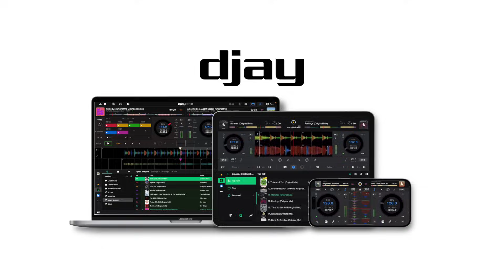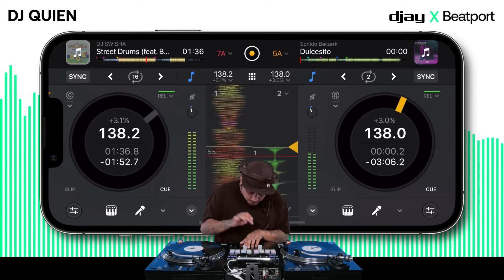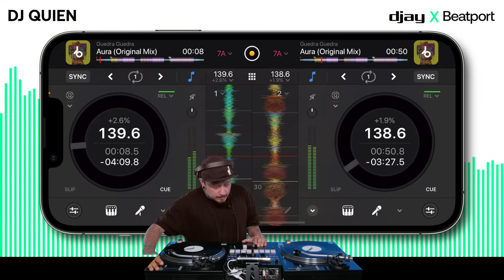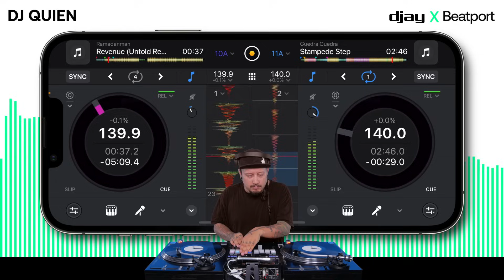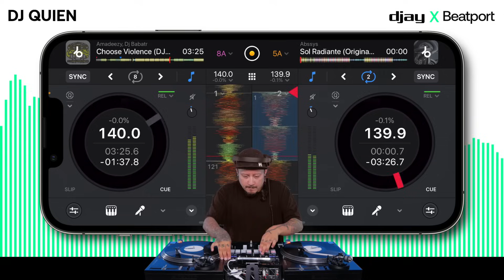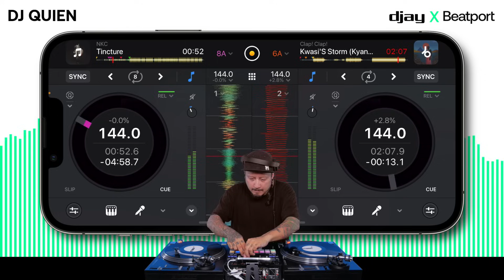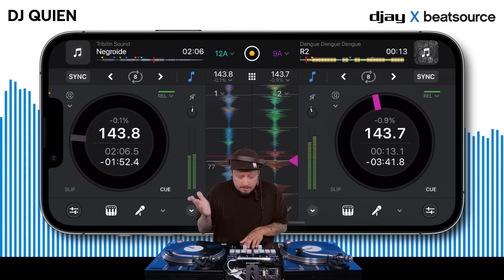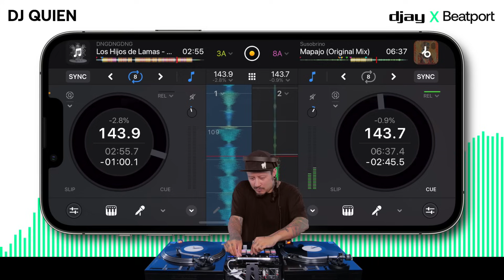djay x Beatport Streaming Sessions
DJ Quien is the sixth act in our series of DJ sessions that aim to show off the full capabilities of Algoriddim djay with Beatport Streaming.

djay has a host of features such as Neural Mix, which allows DJs to instantly isolate beats, instruments, and vocals of any song using AI.

For the best in dance music, try out Beatport Streaming today free for 30 days

For the best in open format, try out Beatsource Streaming today free for 30 days

Full track list below:

1. Divina Niña feat. Ene Ese - Disueltos
2. Lao - Cana Trece
3. DJ SWISHA feat. BASSBEAR!!- Street Drums
4. Sonido Berzerk - Dulcesito
5. DJ SWISHA - Shai’s Loop (Dub Mix)
6. Pobvio, Diamba, Lechuga Zafiro feat. Diamba - MVDombe (Lechuga Zafiro Remix)
7. Clap! Clap! - Fever
8. Guedra Guedra - Aura
9. Kaval - Hermit Crab
10. Guedra Guedra - Stampede Step
11. Ramadanman - Revenue (Untold Remix)
12. Superficie - Dengue Drums
13. Amadeezy, DJ Babatr - Choose Violence (DJ Babatr Remix)
14. Absyss - Sol Radiante
15. BadSista, DJ Marfox - Vem Pra Zona Lesta (DJ Marfox 3 de la Mañana Remix)
16. MM - 9th Ritual (Suda Remix)
17. TOROZEBU aka Clap! Clap! & Domenico Candellori - Runaway
18. Clap! Clap! - Kwasi’s Storm (Kyanumj) (Tape Dub)
19. NKC - Tincture
20. Tribilin Sound - Negroide
21. Dengue Dengue Dengue - R2
22. Los Hijas de Lamas - Mix Hijos (DNGDNGDNG Bombocore Edit)
23. Susobrino - Mapajo (edited)